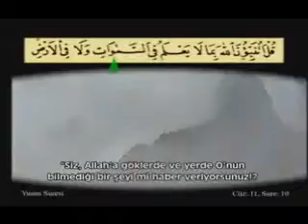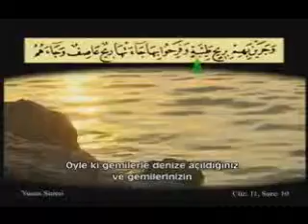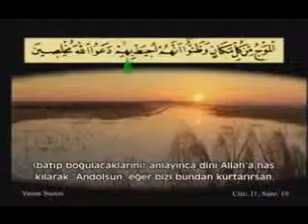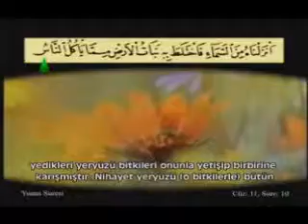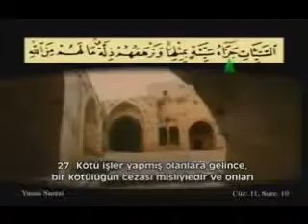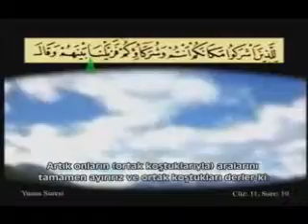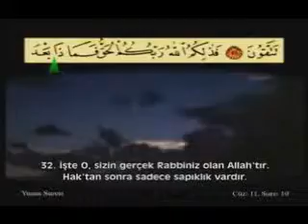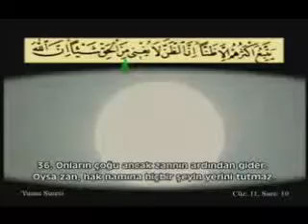Ahmet El Acemi---Yunus Suresi-2/5